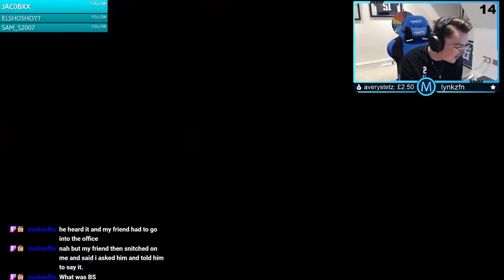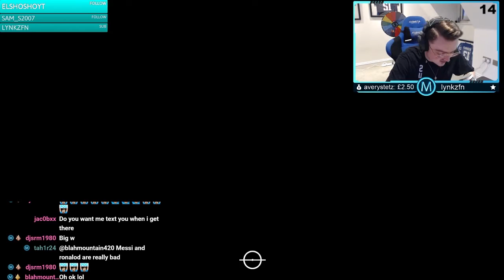CRAZY PACK LUCK! Fifa 21